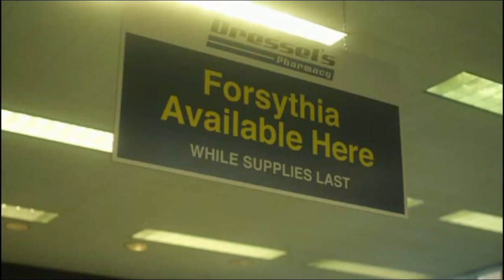Contagion grocery store full scene day 18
Contagion day 18 grocery store full scene Director Steven Soderbergh
cast Gwyneth Paltrow, Matt Damon, Jude Law, Kate Winslet, Laurence Fishburne,  PG 13 2011 Drama/sci fi
don't cough near me t shirt